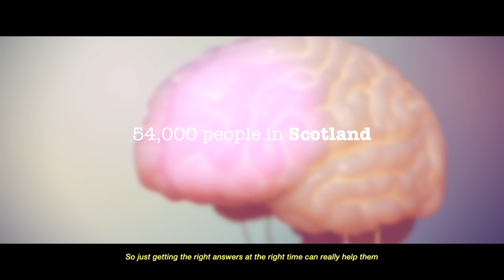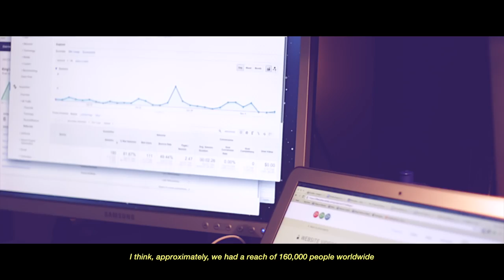SeizeYourHour (Behind the Scenes)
Behind the scenes film about an amazing event hosted by 29Studios in collaboration with Epilepsy Scotland in Glasgow (Scotland) to raise awareness of the issues surrounding living with epilepsy.

If you are a UK resident you can text "EPSC29 £5" to 70070. Every penny goes to Epilepsy Scotland allowing them to continue the amazing work that they do. For more information on that visit epilepsyscotland.org.uk.

Created & Edited by Saul DeMoritz
3D Animation: Random42Medical
Voice: Al Morris